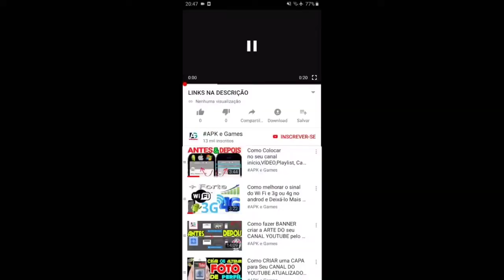LEGO DUPLO MARVEL vs LEGO Friends Heartlake Rush Gameplay Android iOS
Junte-se ao Spidey e outros heróis da Marvel para viver empolgantes aventuras!

Junte-se ao Spidey, Capitão América e outros heróis da MARVEL para empolgantes aventuras e aprendizado divertido.

Cada pacote de jogos possui uma experiência ilimitada de diversão quando você ajuda o seu heroi favorito da MARVEL a salvar o dia. Atire teias de aranha com o Spidey e Seus Amigos Espetaculares ou resgate um gatinho com o Capitão América! Cada pacote tem muita diversão e desafios de resolução de problemas que engajam o seu filho e lhe ajudam em seu aprendizado e desenvolvimento. Eles podem também construir ótimas estruturas com os tijolos em 3D do LEGO® DUPLO®. Você acha que o seu filho não gostaria de fazer o seu próprio Spider-Man HQ?

Com LEGO DUPLO MARVEL, o seu filho irá:
- Desenvolver a IMAGINAÇÃO através de jogos de faz de conta com os heróis da MARVEL
- Ganhar AUTOCONFIANÇA com experiências lúdicas positivas
- Estimular a CURIOSIDADE com padrões lúdicos de ""exploração e descoberta"" focados na criança
- Desenvolver a CRIATIVIDADE e AUTO-EXPRESSÃO através de construções com peças virtuais LEGO DUPLO
- Praticar o RACIOCÍNIO LÓGICO e a capacidade de RESOLVER PROBLEMAS com quebra-cabeças divertidos e desafiadores

Prepare-se para grandes aventuras com seus heróis favoritos no mundo da LEGO DUPLO MARVEL!

Pacotes de jogos repletos de diversão nesse app:
- A AJUDA DO CAPITÃO AMÉRICA
- HOMEM DE FERRO NO ESPAÇO
- HULK DESTROI!
- SPIDEY HQ

CONSTRUIR E JOGAR
Aproveite infinitas possibilidades de jogar com os tijolos, acessórios e personagens de LEGO® DUPLO® em 3D virtuais, incluindo os seus super-herois favoritos da MARVEL!

Venha para uma corrida divertida pela Heartlake City em LEGO® Friends: Heartlake Rush!

LEGO® Friends Heartlake Rush convida as crianças a se juntarem a um grupo de melhores amigos em suas missões em Heartlake City. Corra pela cidade e jogue como qualquer um dos amigos - de Stephanie, Ethan, Mia, Olivia, Andrea, Emma e Liam, a Daniel em uma fantasia de cachorro-quente! Veja como a personalidade única de cada personagem pode estimular a criatividade e a imaginação. Expressão é essencial! Transforme os veículos dos personagens com uma enorme biblioteca de itens especiais. Procure colecionáveis ​​especiais enquanto você dirige, voa, pula, se abaixa e se esquiva pela cidade.

- Dirija pela LEGO® Heartlake City como seu personagem favorito de LEGO® Friends!
- COLETE moedas, sorvetes, frutas, flores, presentes, bombas de confete e itens colecionáveis ​​especiais
-PERSONALIZE seus carros com decalques, pneus coloridos, chapéus de coco aéreos e muito mais!
-COMPLETE MISSÕES para subir de nível e ganhar mais pontos!
-DODGE inimigos vindo direto para você!
-DECORE seus carros com um toque desbloqueável!
-Impulsione e transforme seu carro em um jato pegando Zobo, o robô!
- DESBLOQUEIE todos os personagens e carros jogáveis ​​de LEGO® Friends ganhando recompensas em moedas
-MISTURE & MATCH seus personagens, carros personalizados e decalques para uma verdadeira experiência de construção LEGO®
-SEGURANÇA PRIMEIRO jogue em um ambiente seguro e fechado, sem publicidade de terceiros ou coleta de dados ocultos. O conteúdo e as informações de marketing LEGO® são fornecidos, por exemplo, notícias LEGO® sobre conjuntos

Swamp attack,
Outfit7 games,